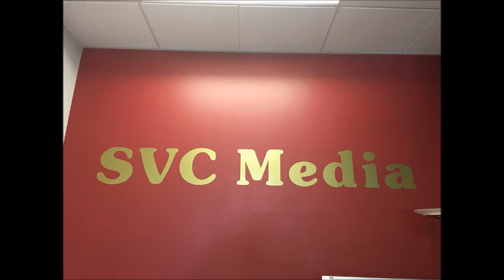2022年9月21日 星期三 South Bay Allergy Anlin Xu / 德立昂地產 Pamela Tao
2022年9月21日 星期三   South Bay Allergy   Anlin Xu / 德立昂地產   Pamela Tao